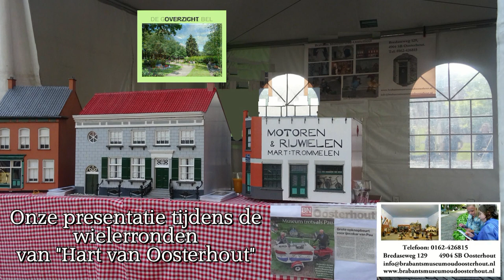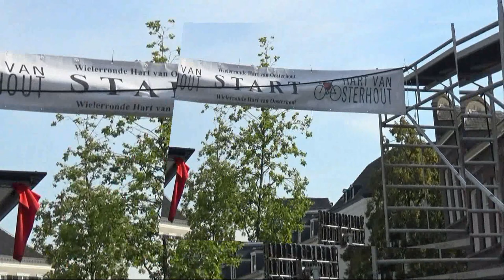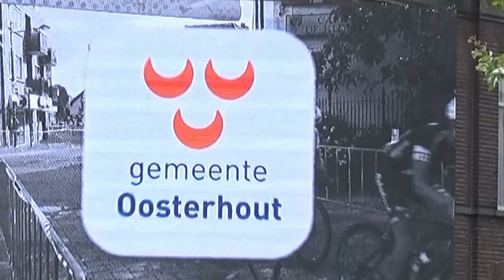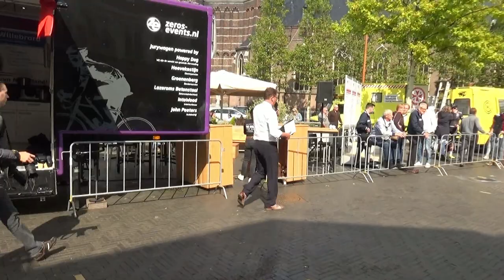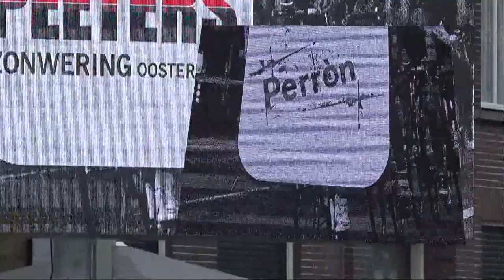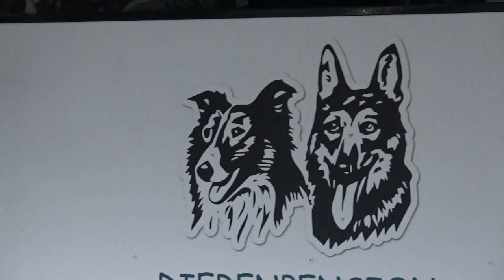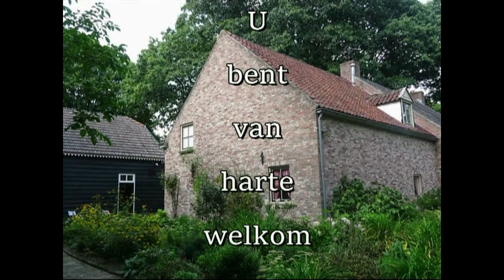Hart van Oosterhout